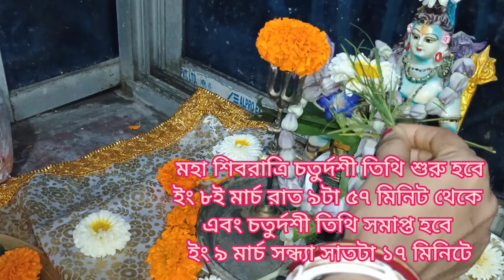মহা শিবরাত্রি আগে বাড়ি থেকে এই ৫ টি জিনিস তাড়াতাড়ি সরিয়ে ফেলুন ll Mahashivratri Puja vidhi 2024